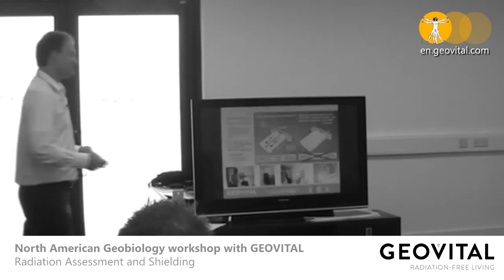USA Radiation assessment and shielding workshop course GEOVITAL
GEOVITAL is originally a naturopathic health clinic in Austria and has specialized itself in domestic radiation assessment and shielding over the last 30+ years. Our workshop, in which anyone interested can learn to assess for low-level radiation (EMF) in the home is now available in the USA.

This course fits in well with professionals of conventional and complementary medicine as well as the building industry, but also those without links to these fields can join us.

Please express your interest in our training so we can gauge how many of our courses to schedule per year in anticipation of your registration. Course are kept small to ensure proper personal attention.